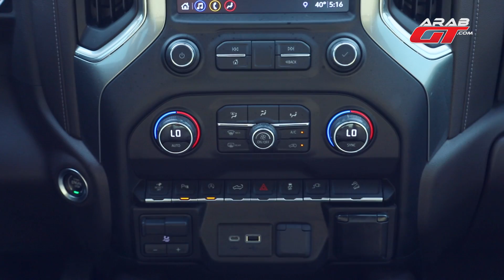تجمع و تطعيس سيارات شيفروليه سلفرادو بصحراء دبي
قبل 10 أيام استضافة واحة شيفروليه في صحراء القدرة في دبي بالامارات العربية المتحدة تجمع سيارات سيلفرادو برفقة فريقنا في عرب جي تي .
المزيد من التفاصيل على الرابط
روابط داخل الفيديو: